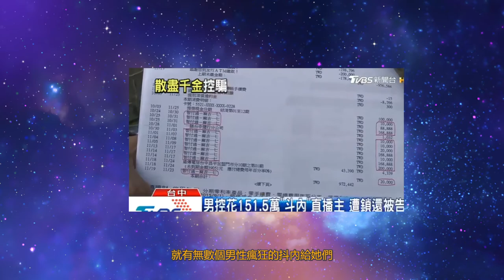浮世繪裡的惡人的美學,教我們回來做自己l景出品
這次透過幾張簡單的浮世繪與故事,與各位分享有趣的觀點
萬分感謝